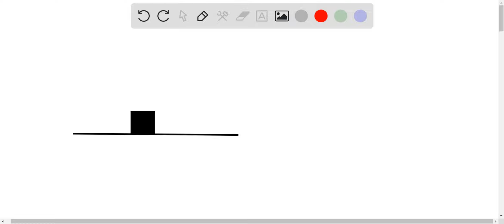A block of mass m is accelerated across a rough surface by a force of magnitude F that is exerted a…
A block of mass m is accelerated across a rough surface by a force of magnitude F that is exerted at an angle Î¸ with the horizontal, as shown above. The frictional force on the block exerted by the surface has magnitude f. 1. What is the acceleration of the block? a. FcosÎ¸ / m b. (FcosÎ¸ - f) / m c. (FsinÎ¸ - mg) / m d. (FcosÎ¸ - f) / m 2. What is the coefficient of friction between the block and the surface? a. f / mg b. mg / f c. (mg - FcosÎ¸) / f d. f / (mg - FsinÎ¸)

Join Numerade today at:
DiscoveringtheFundamentals:Newton'sLawsofMotionExplained